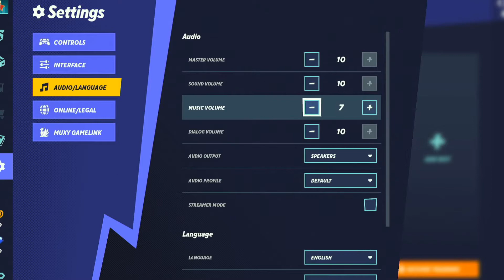MultiVersus Beta Gameplay Part 2 - Wonder Woman Beats Up Lebron James in Lab Practice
Welcome to DemonSlayerDunamisGameplay. This is DunamisOphis/Dunamis~Ophis. A long time Unreal Tournament 2004 player. Unreal Tournament 2004 is the fastest and most skilled first person arena shooter ever created. Dunamis has been playing games since the original Mario on the first Nintendo console, and Sonic The Hedgehog games on Sega Genesis. Dunamis' favorite fighting games were Budokai 3/Infinite World, Dead or Alive 2, and Bloody Road: Primal Fury. This channel will focus on gameplay for the new game Demon Slayer: Kimetsu no Yaiba – The Hinokami Chronicles.

Favorite characters from Demon Slayer are Shinobu, Kanao, Iguro, Muzan, Akaza, Kokushibo, Kaigaku, Zohakuten, Zenitsu, and Yoriichi. Expect exhilarating action and gameplay as new characters are released. Character battle requests will be accepted for content.😁😈